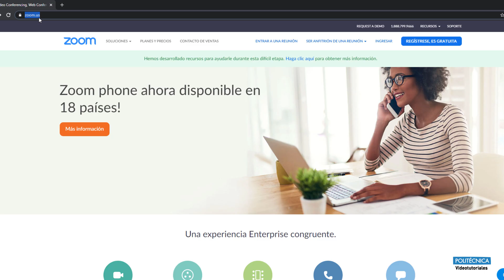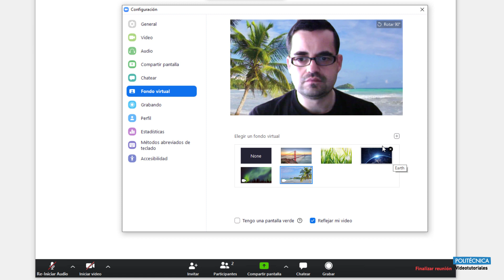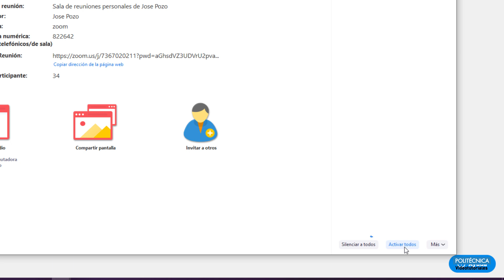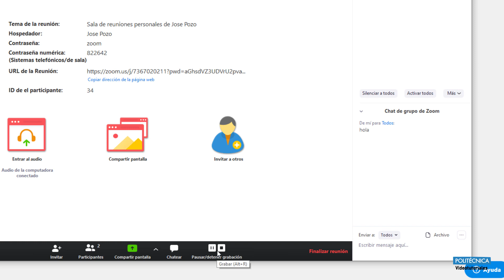Videotutoriales ZOOM UPM: Hacer una videoconferencia con ZOOM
La versión Basic de Zoom: Solo admite 40 minutos por sesión con mas de dos usuarios, sesiones ilimitadas. Y un máximo de 100 usuarios.
Es una buena alternativa para tutorías con alumnos.